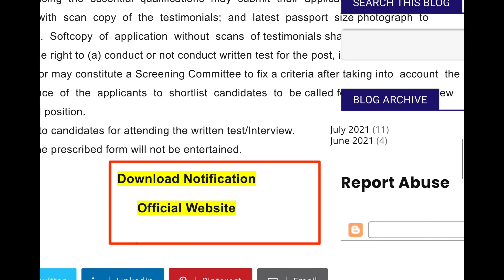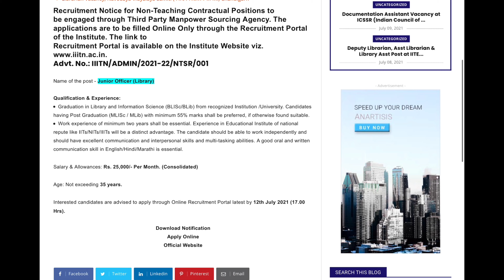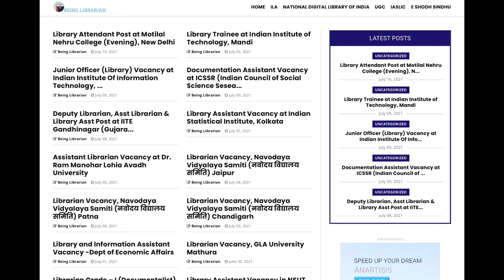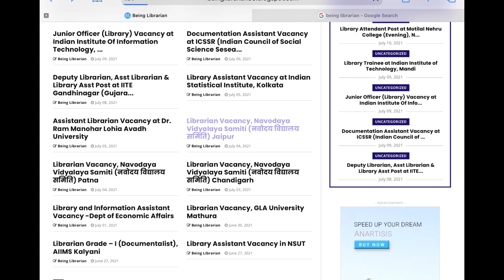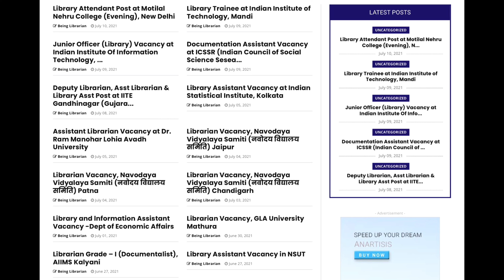Librarian | Assistant Librarian | Library Trainee | Vacancy | July 1st Week | Govt Job 2020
👉Library Attendant Post at Motilal Nehru College (Evening), New Delhi

👉Junior Officer (Library) Vacancy at Indian Institute Of Information Technology, Nagpur

👉Documentation Assistant Vacancy at ICSSR (Indian Council of Social Science Sesearch)

👉Deputy Librarian, Asst Librarian & Library Asst Post at IITE Gandhinagar (Gujarat)

👉Assistant Librarian Vacancy at Dr. Ram Manohar Lohia Avadh University

👉Librarian Vacancy, Navodaya Vidyalaya Samiti (नवोदय विद्यालय समिति) Jaipur

👉Librarian Vacancy, Navodaya Vidyalaya Samiti (नवोदय विद्यालय समिति) Patna

👉Librarian Vacancy, Navodaya Vidyalaya Samiti (नवोदय विद्यालय समिति) Chandigarh

👉Library and information Assistant Vacancy -Dept of Economic Affairs